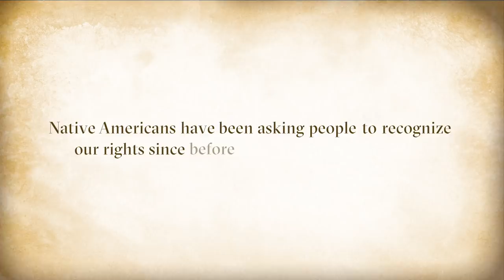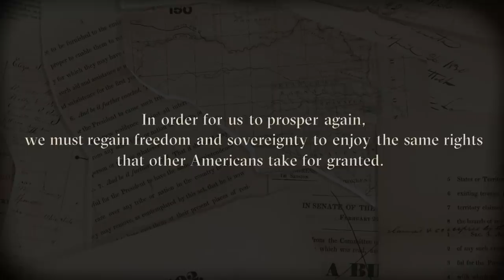Original Indigenous Economies | The Renewing Indigenous Economies Project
Prior to European contact, indigenous peoples had a long history of engaging in the dynamic economies and governance structures that we recognize today as the necessary ingredients for prosperity. Traditional systems of governance, clear ownership claims, and robust trade networks allowed indigenous peoples to innovate and prosper in a changing world.

The Hoover Project on Renewing Indigenous Economies conducts research to inform and promote policies that empower Native Americans to regain control over their lives and resources.

Native Americans prospered for thousands of years before Europeans arrived. Today they are America’s poorest minority.

The stark economic disparities that exist between indigenous peoples and the rest of American society stem directly from policies imposed by the federal government, which has denied secure property rights, clearly defined jurisdictions, and effective governance structures. To revive their economies, indigenous peoples are restoring the dynamic customs, culture, and dignity that existed before colonization.

Additional resources:

Read "Native American Heritage: It’s Not What You Think," by Terry Anderson via Defining Ideas, Hoover Institution.

Read "Liberty in Perfection: Freedom in Native American Thought," by Amy Sturgis via Foundation for Economic Education.

Read "Treat All Men Alike: Chief Joseph and Respect," via the Bill of Rights Institute.